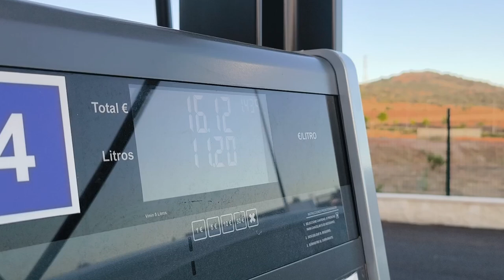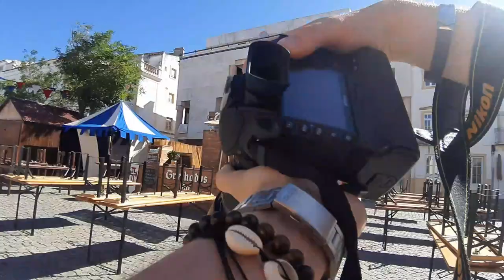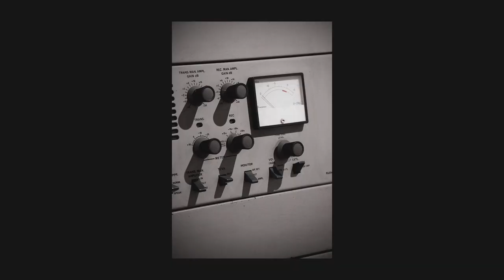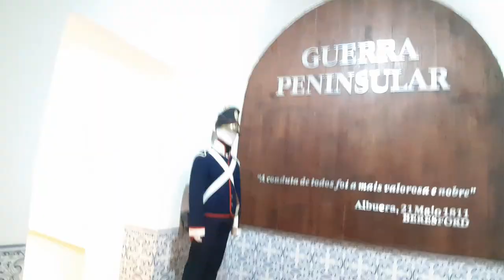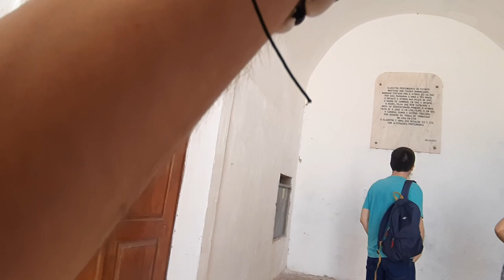THE BEAUTY OF ELVAS - POV PHOTOGRAPHY